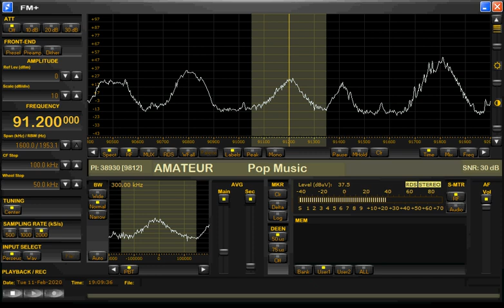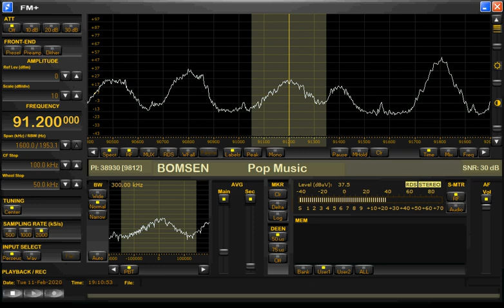11-02-2020 Studio Music Power en de Bomsen Amateur 91.20 Loc. Slagharen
(Dutch FM Pirate) Studio Music Power en de Bomsen Amateur 91.20 Loc.  Slagharen